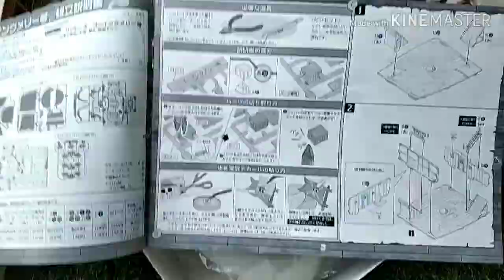One Piece Going Merry Model Kit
Simple short clip recorded back in 2020 during the 1st MCO, when there was still room to do such things 😂